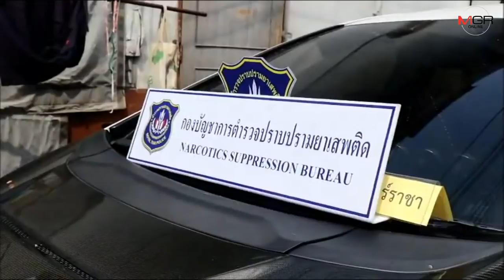ยังไม่หมด!! จับเอเยนต์ยาบ้ารายใหญ่กว่า 5.4 ล้านเม็ด ในพื้นที่พระอินทร์ราชา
06/03/2020 ยังไม่หมด!! จับเอเยนต์ยาบ้ารายใหญ่กว่า 5.4 ล้านเม็ด ในพื้นที่พระอินทร์ราชา
พระนครศรีอยุธยา - ยังไม่หมด ตำรวจบุกรวบขบวนการเสพติดรายใหญ่ในพื้นที่พระอินทร์ราชา เมืองกรุงเก่า ได้ขอกลางกว่า 5.4 ล้านเม็ด